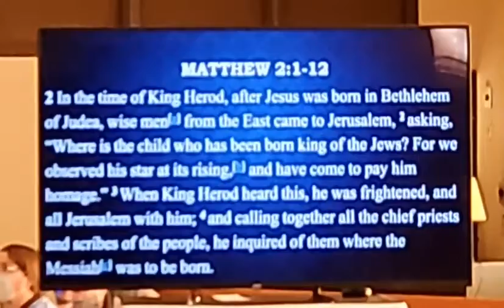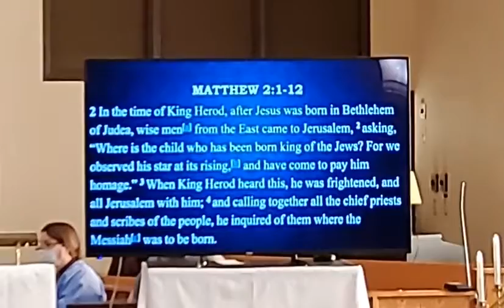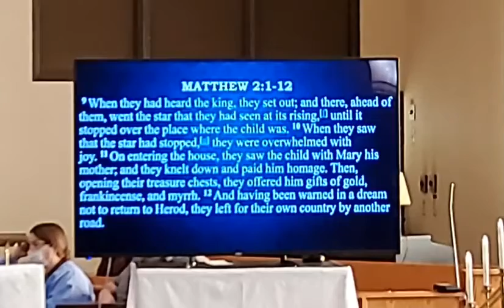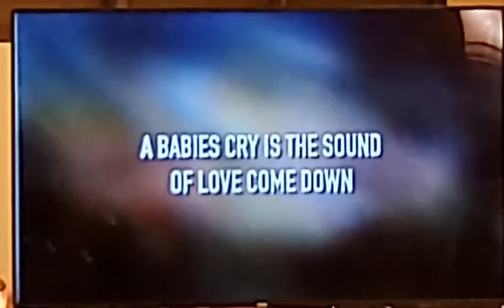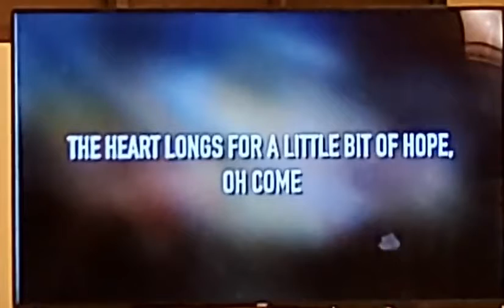Who Are You?: Follow Your Star